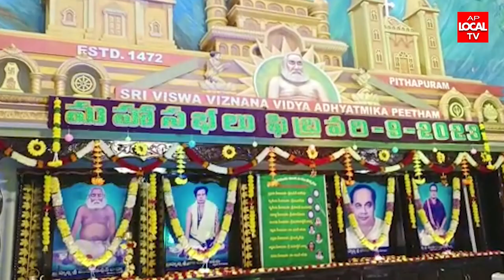పిఠాపురంలో శ్రీ విశ్వ విజ్ఞాన విద్య ఆధ్యాత్మిక పీఠం 95వ వార్షిక మహా జ్ఞాన సభలు